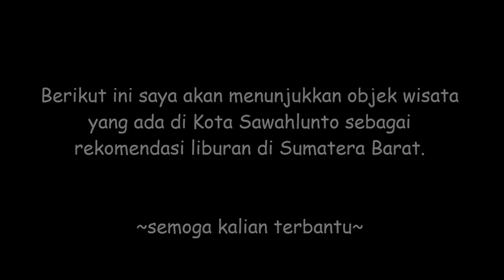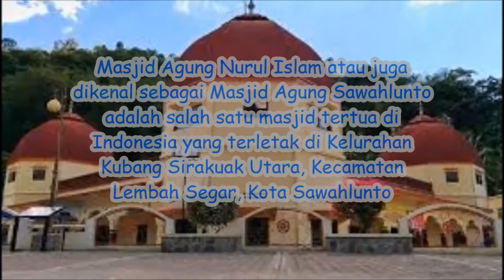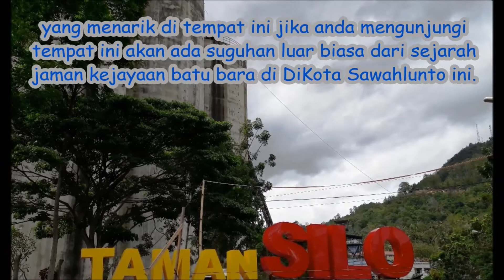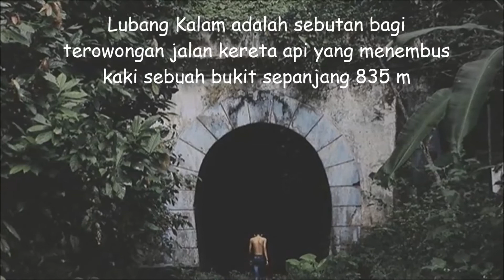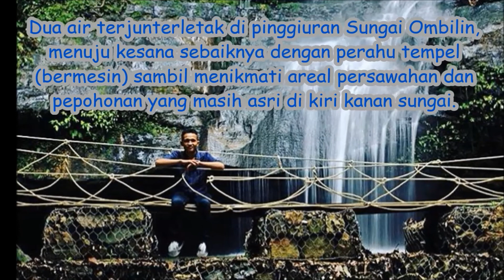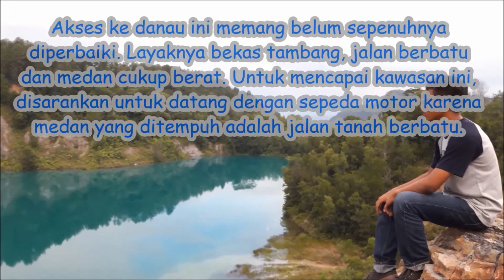12 Objek Wisata Di Kota Sawahlunto,Wisata Kelas DUNIA!!! Nggak kesini NYESEL!!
Belum ke Sumbar namanya kalau belum ke "KOTA TAMBANG" SAWAHLUNTO